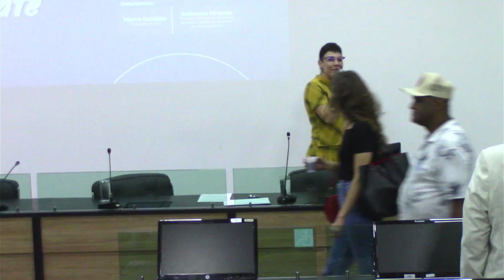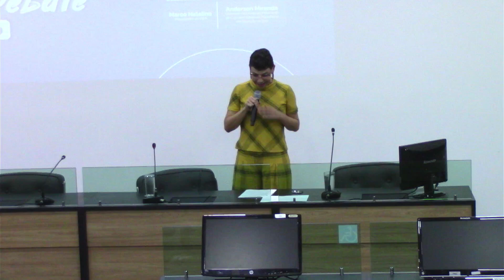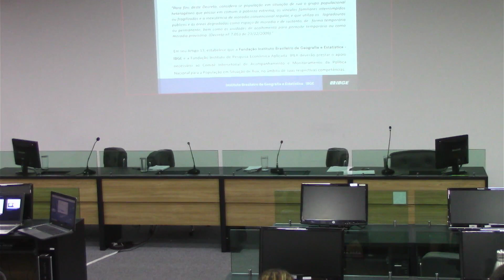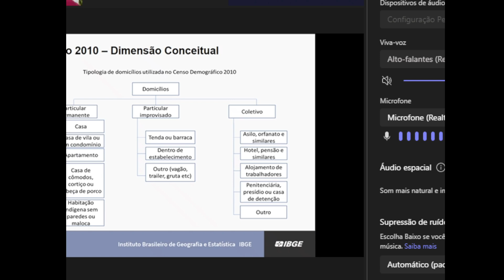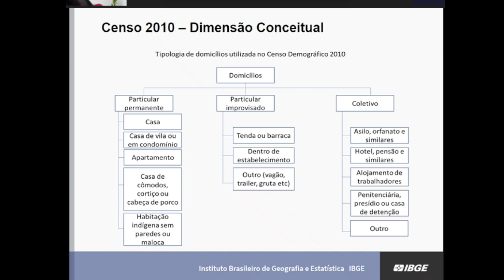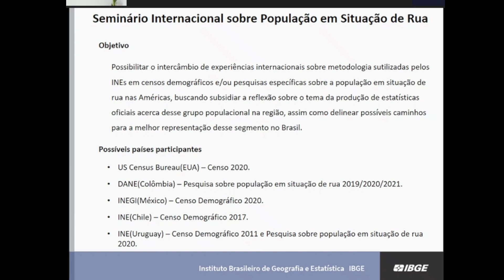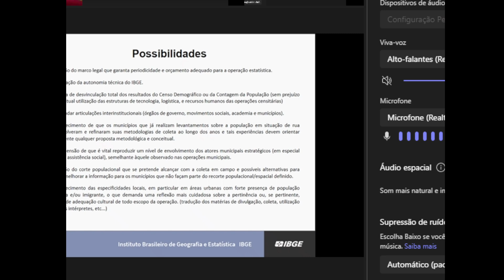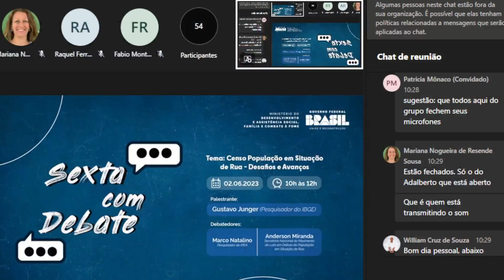Censo População em Situação de Rua, 02 de junho de 2023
Palestrante: Gustavo Junger (IBGE)
Debatedores: Marco Natalino (IPEA) e, Anderson Miranda (MDH)